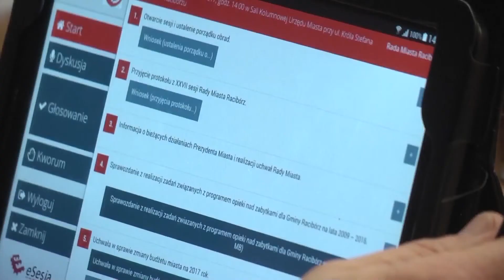Sesja Rady Miasta